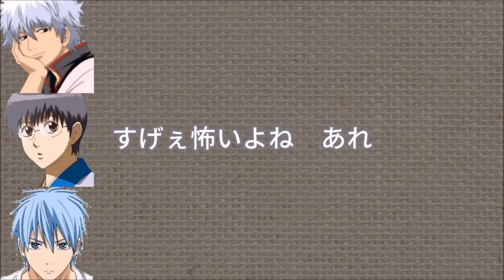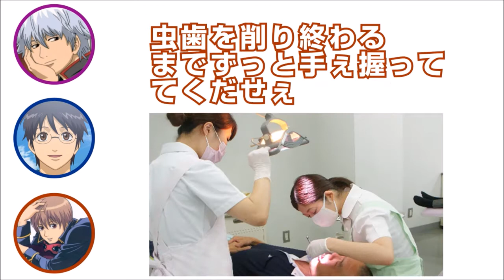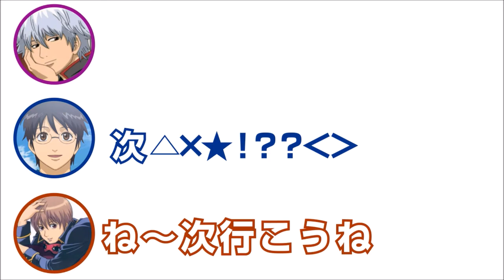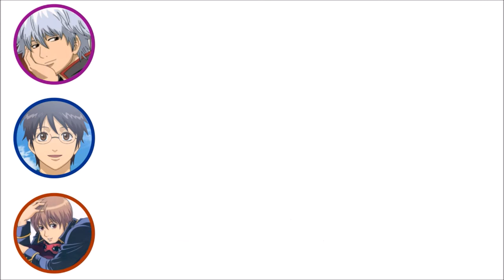【銀魂文字起こし】黒子テツヤのリスナーからのメールがきらきらしてる件。一同「綺麗だ・・・」